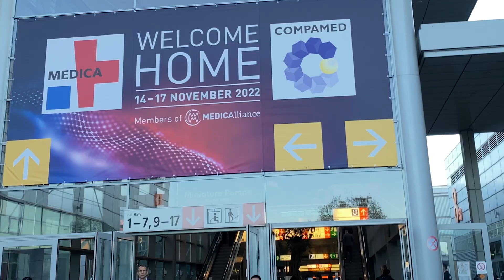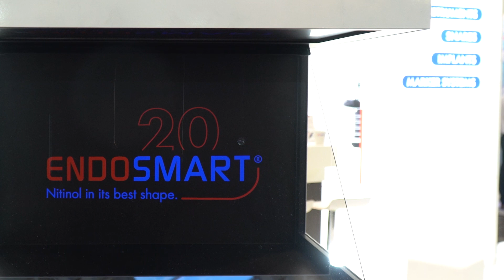Holobox Endosmart / compamed 2022 (marketing4d.de)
Zur Compamed sollten die medizinischen Geräte und deren Einsatzgebiete eindrucksvoll präsentiert werden.